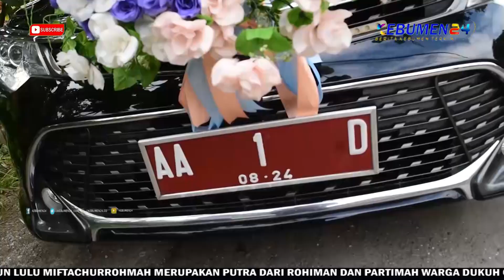Keren…Pengantin di Kebumen Pakai Mobil Dinas Bupati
KEBUMEN – Bupati Kebumen H, Arif Sugiyanto secara resmi menyerahkan Mobil Dinasnya untuk digunakan masyarakat yang sedang melasakanakan acara pernikahan. Untuk penggunaan perdana kali ini, Mobil Dinas Jenis Sedan Camry bernomor polisi AA 1 D tersebut digunakan sepasang pengantin bernama Mohammad Muchlis Abdillah dan Lulu Miftachurrohmah.

Adapun Lulu Miftachurrohmah merupakan putra dari Rohiman dan Partimah Warga Dukuh Gunung Mujil RT 03 Rw04, Kelurahan Bumirejo Kebumen. Sedangkan pengantin putra Mohammad Muchlis Abdillah merupakan Putra pasangan Mashudi dan Suprihatin warga RT 01/05 Dukuh Wonoyoso Kelurahan Bumirejo Kebumen.

Keduanya dijemput Mobil Dinas Bupati dari tempat pengantin Putri menuju ke kediaman Pengantin Putra, Minggu 28 Maret 2021. Layaknya mobil khas pengantin. mobil tersebut juga dihiasi aneka macam bunga yang indah. Jadi wajar, dalam sepanjang perjananan, mobil mewah yang dinaiki pasangan pengantin tersebut juga sempat menjadi tontonan warga.

Pengantin putra Mohammad Muchlis Abdillah mengungkapkan kabahgiaan yang tak terkira karna merasa menjadi raja dan ratu.Terlebih menjadi pasangan pertama yang menikmati layanan mobil mewah tersebut. Sebelumnya ia juga tak pernah menyangka jika permohonannya bisa dikabulkan sehingga dihari pernikahanya ini bisa menaikai mobil dinas pejabat nomor 1 di Kebumen.

Disisi lain, dirinya pun sangat bersyukur dan menyampaikan terimakasih kepada Bupati Kebumen yang telah bersedia memfasilitasi Mobil Dinasnya tersebut. Menurutnya program ini sangat membantu masyarakat khususnya yang tidak memiliki kendaraan roda empat.

‘’ Jujur kami sangat terkesan dan berharap program ini bisa berkelanjutan. Jadi bisa dirasakan masyarakat lain yang ingin menikah dan tidak memilik mobil,’’ujarnya.

Seperti diketahui, sebelumnya Bupati Kebumen Arif Sugiyanto telah mengizinkan masyarakatnya menggunakan Mobil Dinasnya untuk acara pernikahan secara gratis tanpa dipungut biaya. Bahkan, untuk sopir dan bahan bakar minyaknya juga telah disiapkan dari pemkab.

Sejumlah catatan yang harus diketahui masyarakat sebelum menggunakan Mobil dinas tersebut., yaitu, mobil dinas hanya boleh dipakai untuk acara pernikahan saja atau sepasang pengantin yang ingin melaksanakan Akad Nikah. Itu pun harus warga yang memiliki KTP Kebumen.

Selain itu, mobil dinas boleh dipinjam hanya pada hari Sabtu atau Minggu, dan pemakaian hanya untuk wilayah Kebumen bukan keluar kota. Bagi masyarakat yang berminat cukup dengan mengajukan Surat Permohonan kepada Bupati Kebumen dikirimkan ke Bagian Umum, 30 hari sebelum pelaksanaan pernikahan.

Sementara itu, berdasarkan data Bagian Umum Setda Kebumen, hingga saat ini sudah beberapa calon pengantin yang mendaftar untuk dilayani mobil dinas Bupati. Sejatinya program ini akan dilaksanakan di awal April 2021, namun mengingat banyaknya masyarakat yang telah mengajukan, akhirnya digunakan pada akhir Maret ini.(*).